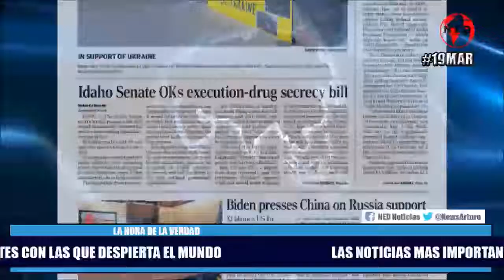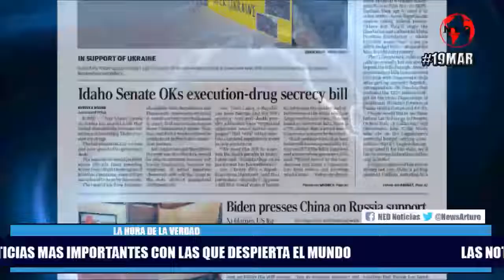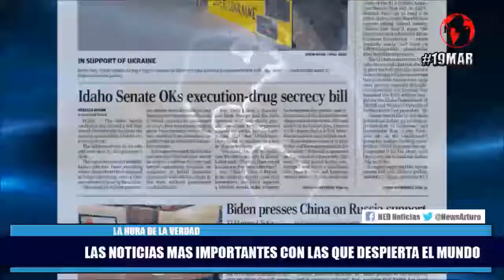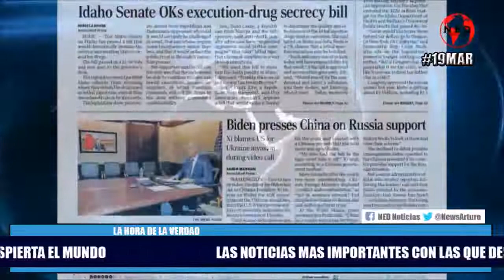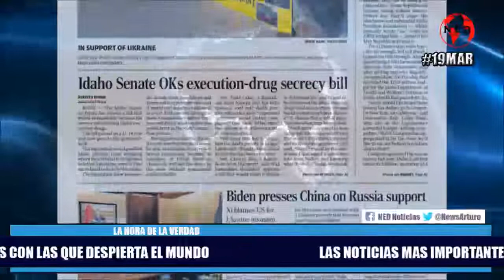🔴 LAS NOTICIAS MAS IMPORTANTES CON LAS QUE DESPIERTA EL MUNDO Sabado 19 de Marzo